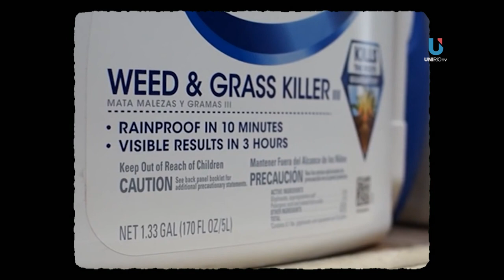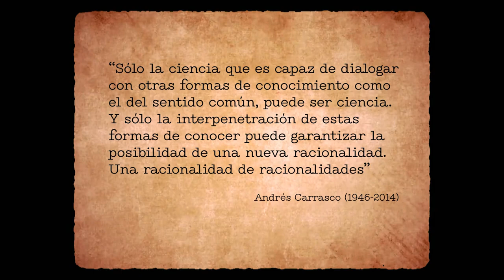16 de junio: Dia de la Ciencia Digna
16 de Junio: Día de la Ciencia Digna

El 16 de junio se conmemora el "Día de la Ciencia Digna", en homenaje a Andrés Carrasco, médico de extensa trayectoria académica y que marcó un hito con su investigación sobre glifosato en embriones.

UniRio TV
Universidad Nacional de Río Cuarto
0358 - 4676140